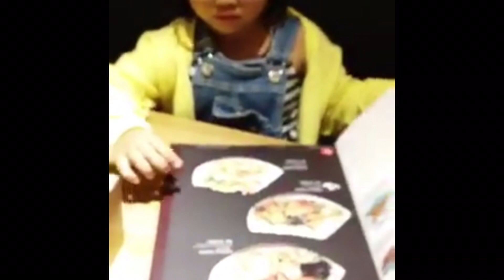Malaika Kecilnya Bunda 🥰